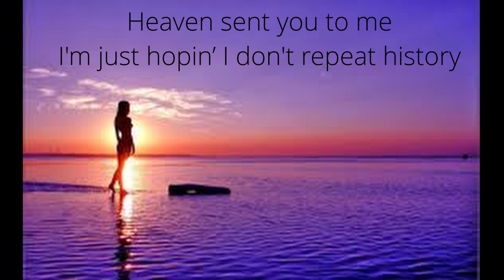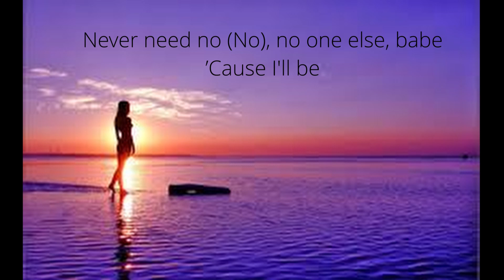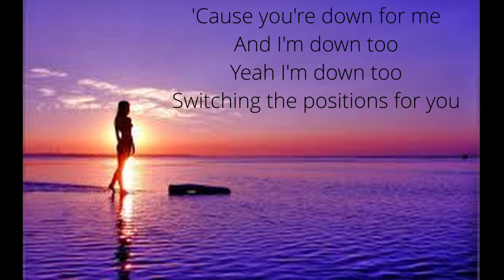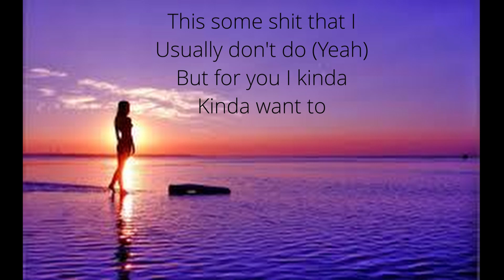Ariana Grande - Positions (Lyrics)